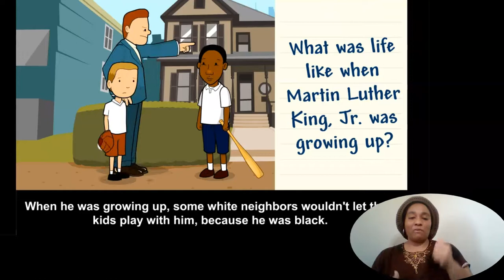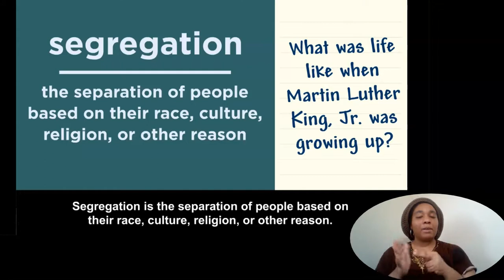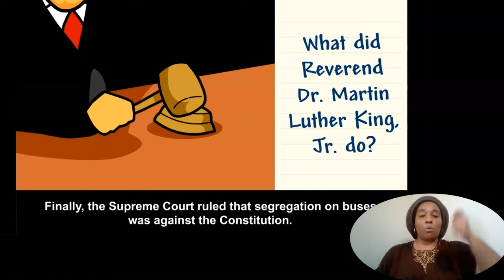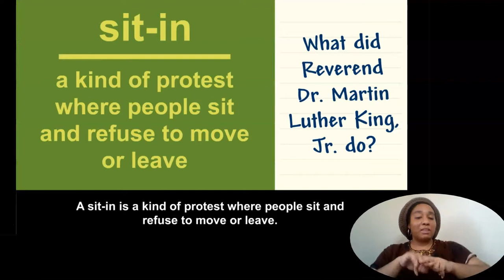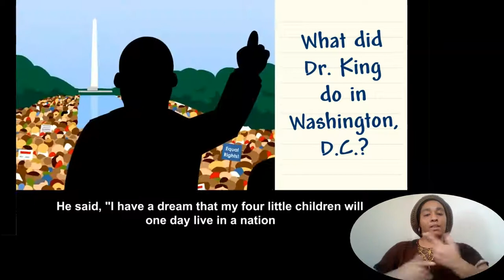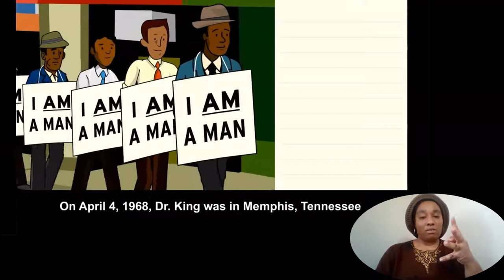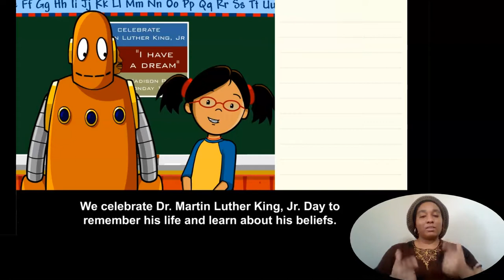Martin Luther King, Jr